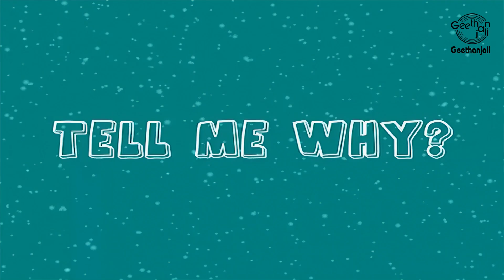Tell Me Why Frogs Jump – Nature's Amazing Leapers! | Kids Learning Videos | Kids Video Show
Welcome to the "Tell Me Why" series!
Ever wondered why frogs jump instead of walk or crawl like other animals? 🐸💨 In this episode, we explore the fascinating science behind frog jumps — from their powerful legs to how jumping helps them survive in the wild!

🔬 Learn about:

The anatomy of a frog's legs

Why jumping is essential for survival

How far frogs can actually leap

Fun frog facts you never knew!

📚 Perfect for curious minds, students, and anyone who loves animals and nature.